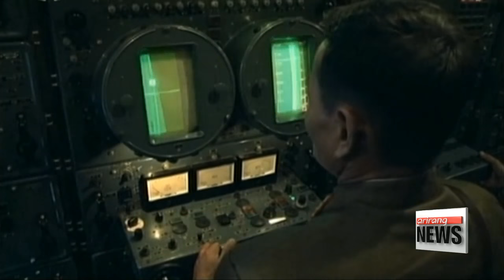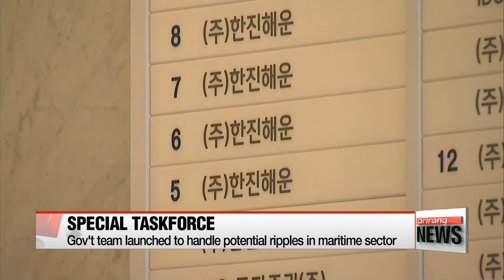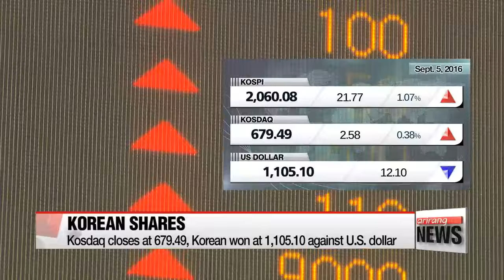EARLY EDITION 18:00 South Korea, China to rev up strategic communication on N. Korea issue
South Korea, China to rev up strategic communication on N. Korea issue
N. Korea fires three Rodong missiles during G20 talks
S. Korea's Foreign Ministry strongly condemns N. Korea's missile test
Saenuri Party leader Lee Jung-hyun suggests political reforms at parliament during his parliamentary speech
Parliament plays blame game amid promises to run assembly smoothly
Korea to speedily implement measures to curb household debt
Lotte patriarch and executive summoned over corruption allegations
Hanjin files for bankruptcy protection in U.S.
Benchmark Kospi hits another high this year, closing at 2,060.08